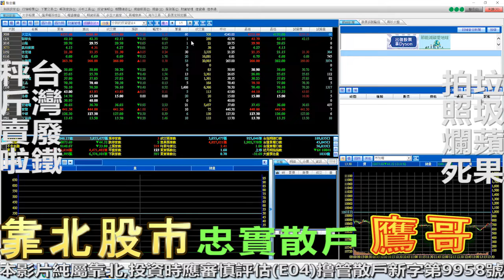靠北股市#128 弱智蘋果IPHONE11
影片改成1080P錄製不知道解析度有沒有變高